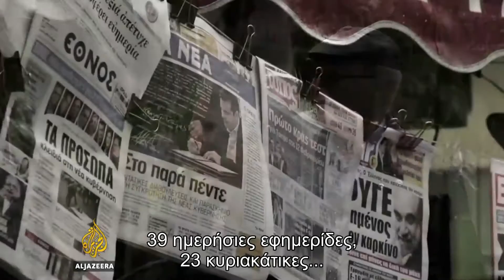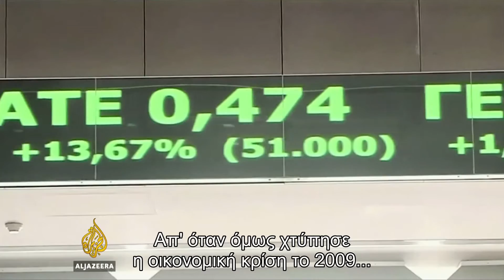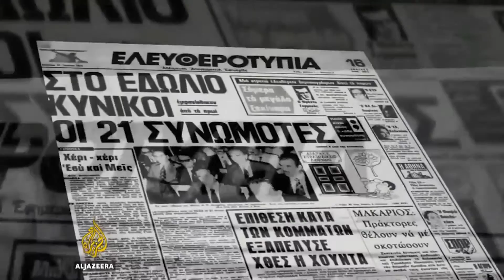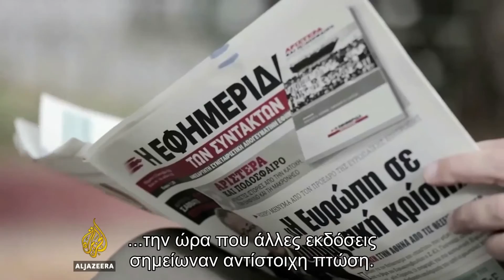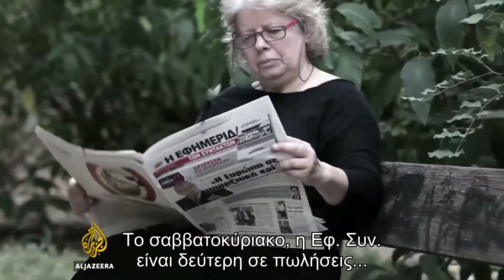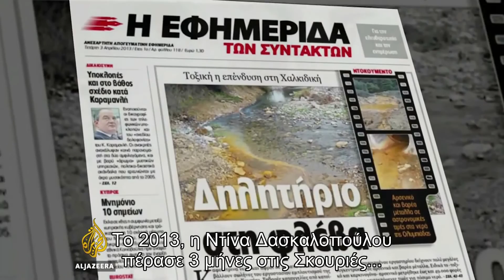To AL JAZEERA στην «Εφημερίδα των Συντακτών»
To πρώτο αραβικό κανάλι δορυφορικής τηλεόρασης βρέθηκε προ ολίγων ημερών στην Ελλάδα και παρουσίασε εκτενές ρεπορτάζ για την «Εφημερίδα των Συντακτών» που «σπάει τα καλούπια στα Ελληνικά ΜΜΕ» επιλέγοντας το συνεταιριστικό μοντέλο διαχείρισης και καταφέρνοντας την ώρα που μειώνονται οι πωλήσεις των εντύπων, να αυξάνει την κυκλοφορία της.